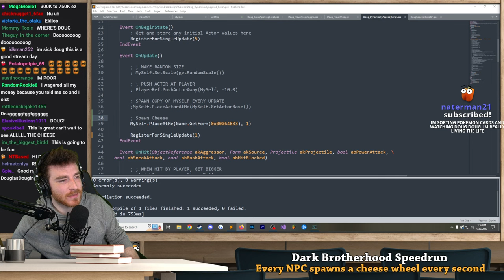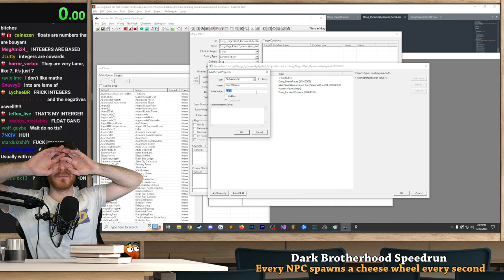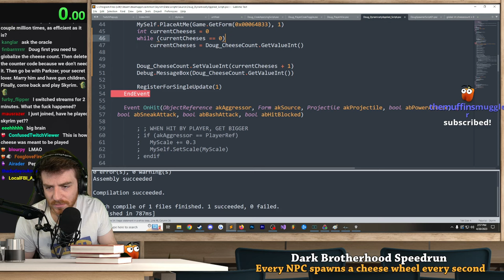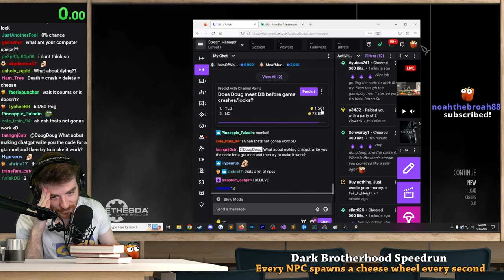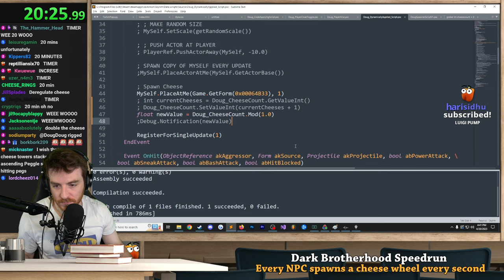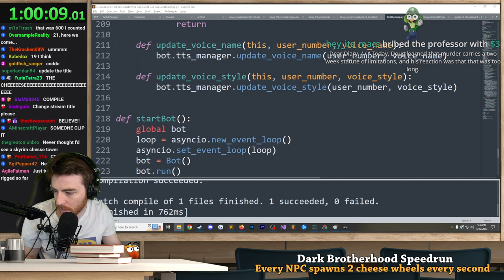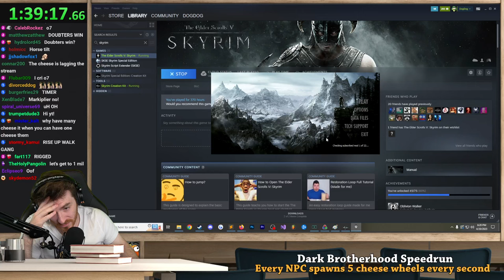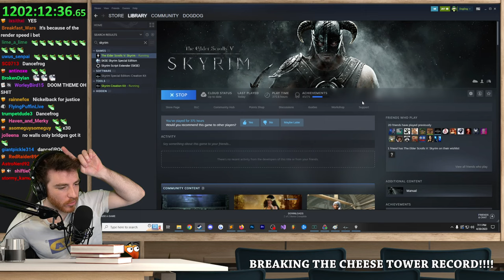Skyrim, but an NPC spawns a cheese wheel every second (VOD)